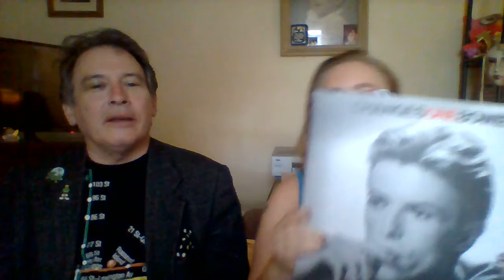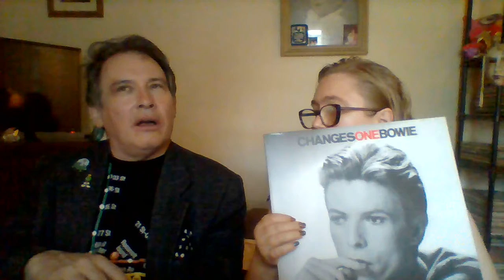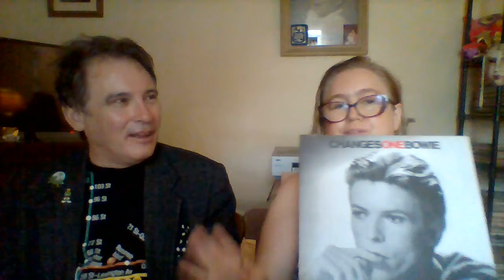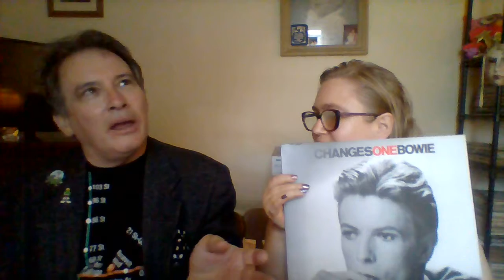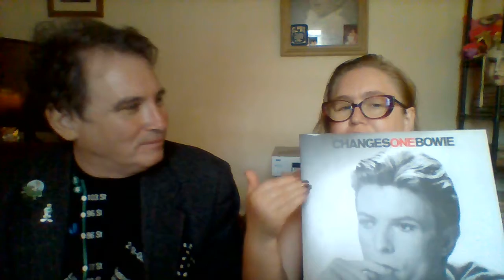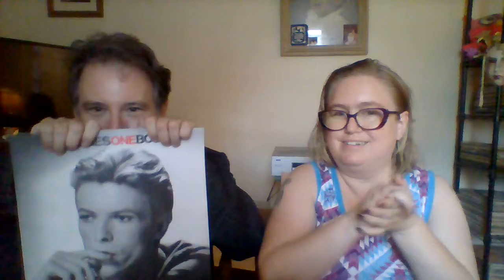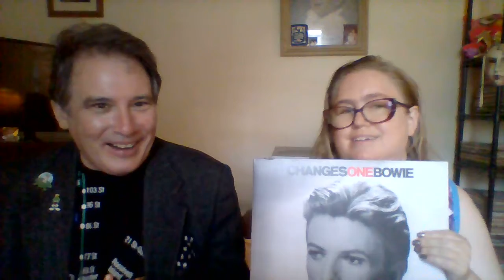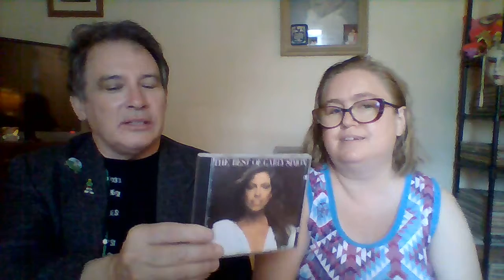THE MARY ELIZABETH VARIETY HOUR #32 Part 2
Everything you'd ever want to know about how to amuse a child, David Bowie, Carly Simon, & what is the real evidence that a singer is your all-time favorite! Part 2 is underway: So Take it away, Mary & Kaye!